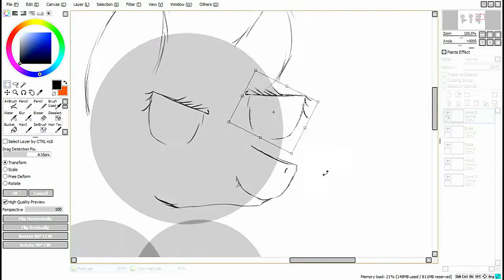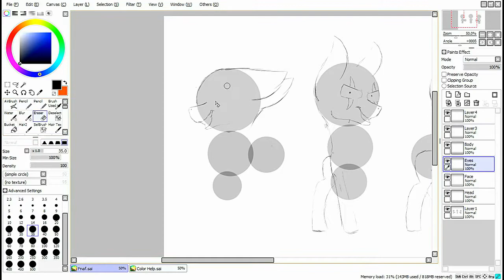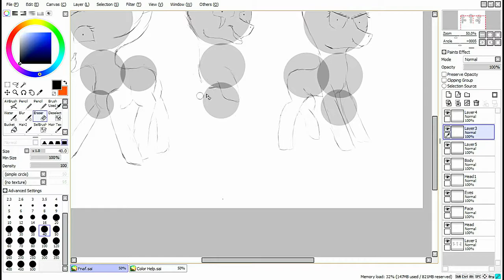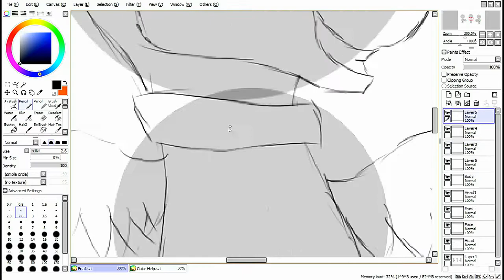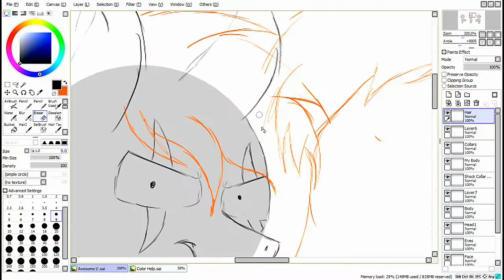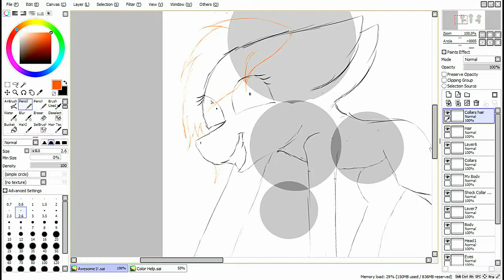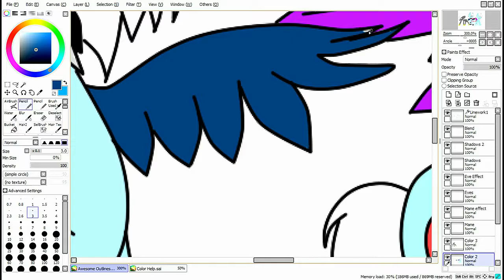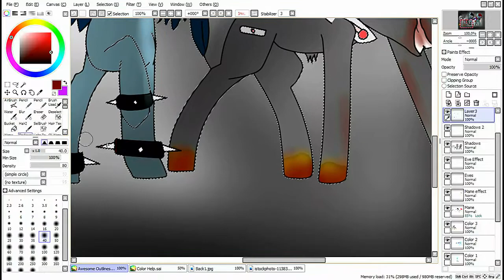[MLP] The Dark Gang SpeedPaint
The Dark Gang
OC's Used
RainbowDark (me)
Emily Cherry
Shock Collar
Time Took To Draw:
2 Hours and 52 Mins
Programs & Tablet i use
Paint Tool SAI
GoPlay Editor (Paid)
Tablet: Huion Graphics Tablet Pro
Triple Screen Monitor: 37" & 23.5"
Songs:
Nightcore- Hypototized
Nightcore- Better Off Dead
Nightcore- super pysco love

made it.
Discord RainbowDark#7607 Enter that code and add me!